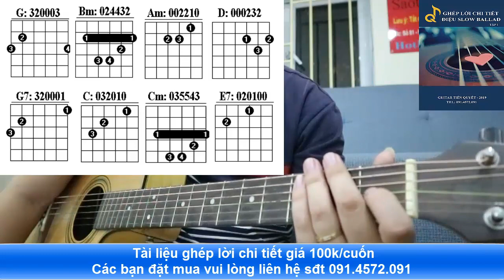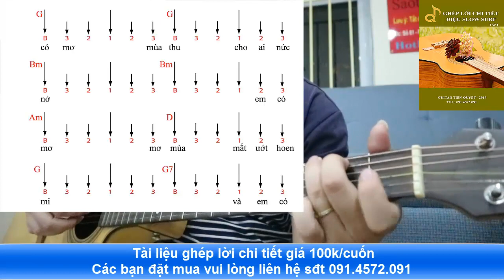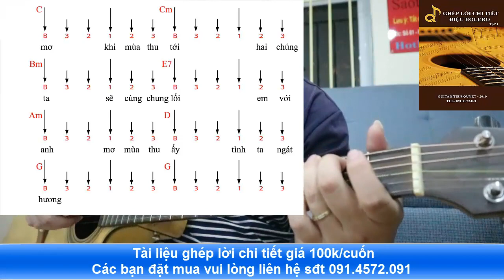Hướng Dẫn Guitar - MÙA THU CHO EM - Điệu Slow Rock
Cơ sở 2: SỐ 81 - kHU TT VIỆN KTQS - NGÁCH 20 NGÕ 93 HOÀNG VĂN THÁI - HÀ NỘI